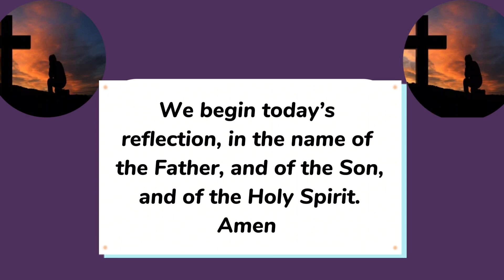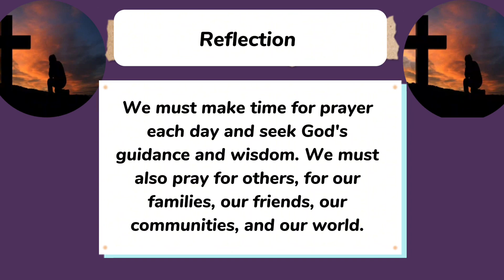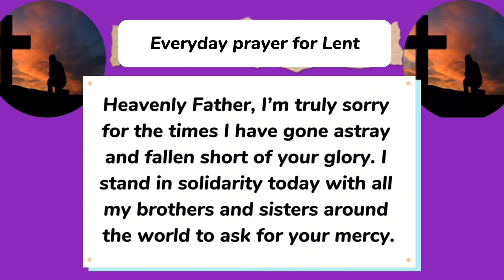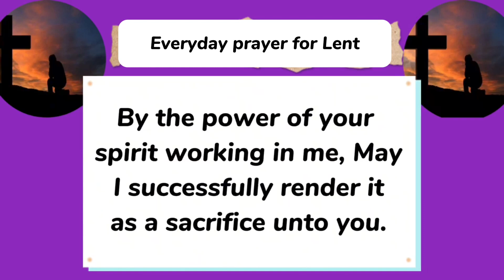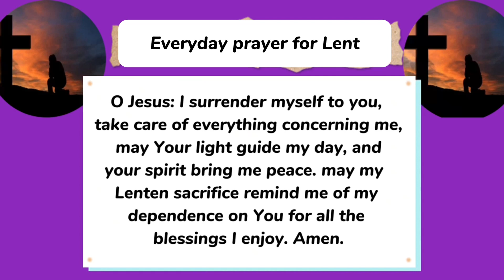LENT REFLECTION 2024 || Lenten Season Day 30 Reflection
Lent is a period of reflection and reconciliation, characterised by fasting and penance.
Lenten period marks the passion and suffering of Jesus Christ to redeem mankind. Ash Wednesday is the first day of Lent or the Lenten season. It is preceded by Shrove Tuesday. Lent is the six weeks or 40days  of penitence before Easter (Excluding Sundays, adding Sundays means 46 days before Easter)

During the period of Lent we humble ourselves before God in prayer

Lenten period comprises of The three main practices: PRAYER, ABSTINENCE & ALMSGIVING/Charity

Prayer during Lent focuses on repentance, and receiving God’s mercy, forgiveness and love.

Fasting, is a form of sacrifice and mortification, you give up something you love or find pleasure in, and also food or meat, or a favourite activity and spend more time connecting with God.

ALMSGIVING is a way to respond to God’s grace, generosity and love, it is encouraged to spend the money meant for the meal given up or the luxury given up, on alms and charity example, you can spend time volunteering or donate money to a cause. Here on Catholic Prayer forum, we support the mission on giving limbs and aid to people with disabilities who are financially disadvantaged. You can make a donation by sending a super thanks or using this link

May God hear your prayers for this season and beyond

0:00 Lenten reflection 2024 day 30
0:27 bible passage
0:51 Lent reflection day 30
1:31 Daily prayer for Lent
2:07 conclusion

Lenten reflections 2024
Lent reflection day 30
Lenten season day 30
Lenten reflection
Lent daily reflection
Daily prayer during lent
Lenten reflection and prayers
Lenten songs hymns catholic
Lenten meditations 2024
Lenten prayers 2024
Lenten retreat
Lenten talks
Lenten gospel acclamation
What is lent
Fasting during lent
What’s the purpose of lent
Things you can give up for lent
Lent 40 days before Easter

Day 30

What do you do when trials come your way? what is your reaction to the low seasons of life?

To be joyful in hope means to have a positive outlook on life, even in the midst of difficulties. As you hope and trust in the lord for a way out of your trials, you have to continually be joyful, instead of depressed and sad.

Be patient, things may take time to happen, but surely they will. God makes all things beautiful in his time.

Finally, don’t give up on prayer, Prayer is our direct line of communication with God. It is how we express our love, our fears, our hopes, and our dreams.

We must make time for prayer each day and seek God's guidance and wisdom. We must also pray for others, for our families, our friends, our communities, and our world.

Prayer is powerful, and it has the ability to change lives and transform hearts. Stay in touch with the Lord and your brethren in Christ, and see how everything turns around for good.

You have been given the formula for life, Be joyful in hope, patient in affliction, faithful in prayer. God bless you as you apply it

Thank You Lord for the beautiful things that money cannot buy, the gift of faith, joy, hope and patience, Thank you for making it possible for everyone to reach you through prayers. In our moments of weakness, May we be made strong by our faith in you. Amen